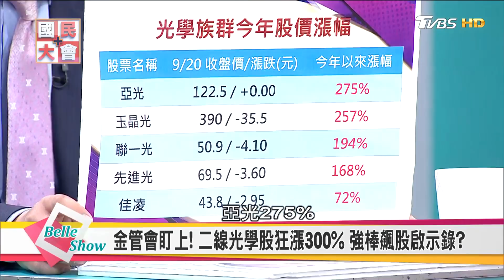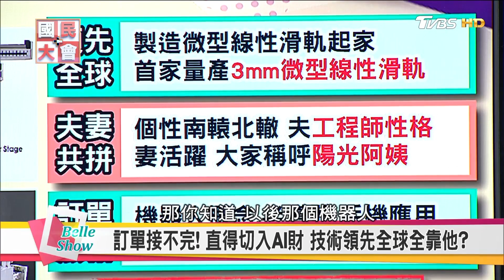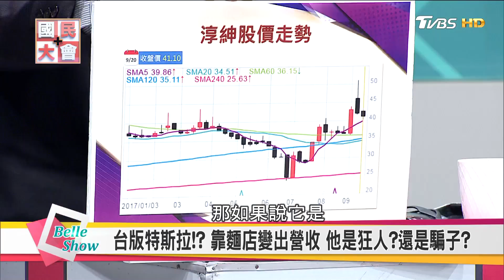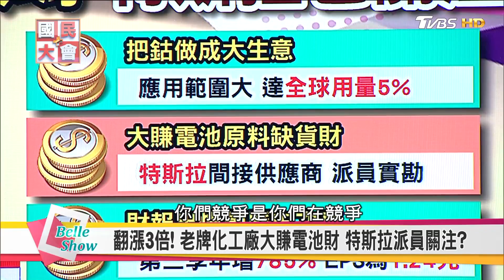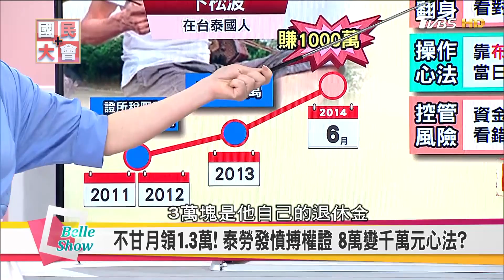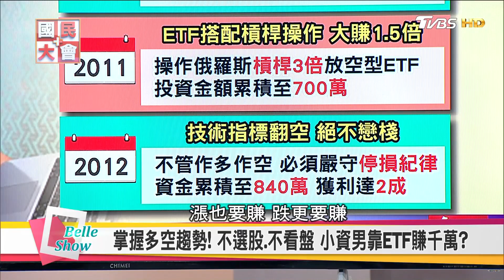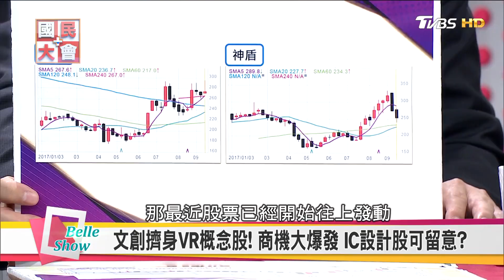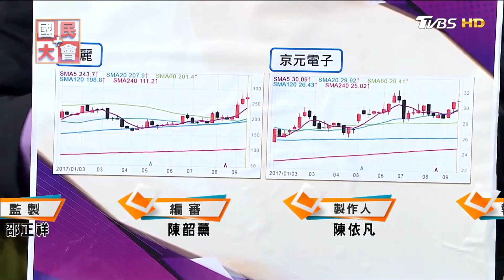二線光學股狂漲300% 金管會盯上! 強棒飆股啟示錄? 國民大會 20170925 (完整版)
台股今年光學股有幾檔異常飆漲，金管會盯上!背後是否有人炒作，還是背後商機真的太龐大，剛好反映在股價上？有台版特斯拉，但營收竟是來自一家麵店，他倒底是狂人還是騙子，金管會顧立雄推權證，權證怎麼玩？能以小博大，背後有隱藏的陷阱？

今日來賓：
黃世聰【財經專家】
汪潔民【財經專家】
徐嶔煌【財經專家】
賴憲政【財經專家】
王榮旭【財經專家】